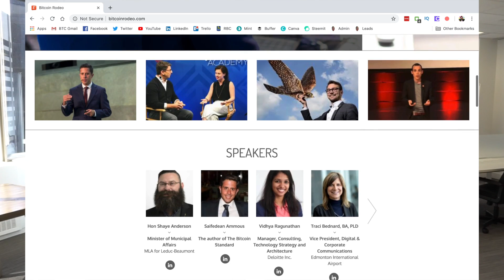Bull Bitcoin at the Bitcoin Rodeo: With Co-Founder Dave Bradley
The Bitcoin Rodeo will be held in Edmtonton, Alberta, Canada on March 5th and 6th.
In this video I speak with Dave Bradley, co-founder of Bull Bitcoin, about the company's involvement in the event, and what main goals we hope to achieve while there.

BITCOIN
3NZjB2Fkz6FzHtqDsxJEdWVeeFQfSttK9X

PAYNYM
+polishedband886